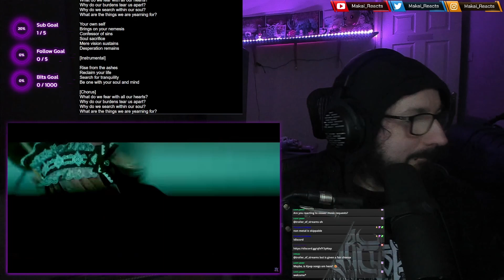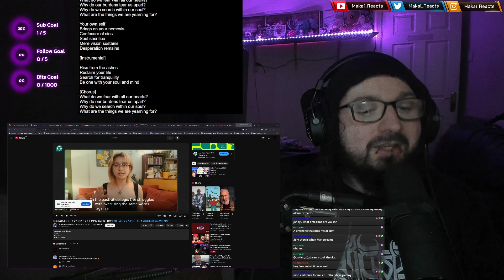Straight Fire and Insanity!! | Rorschach.inc(ロールシャッハドットインク) /『ANTI』【MV】[ Reaction ]